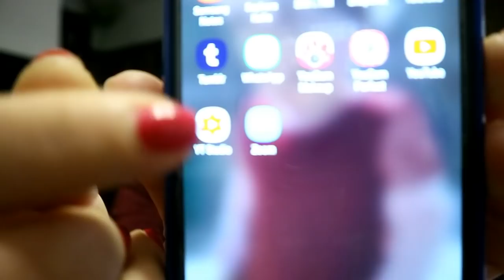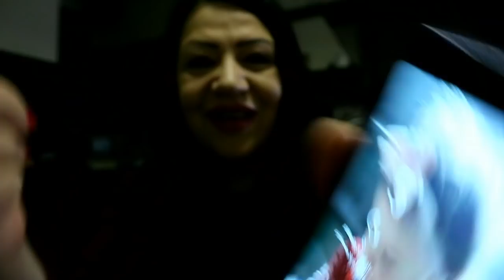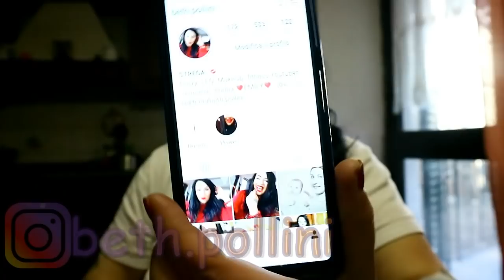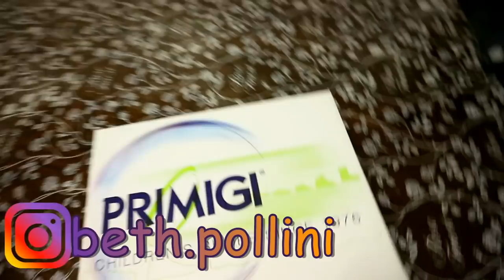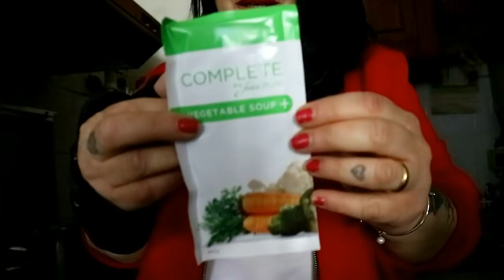STO MANGIANDO SANO !!!! VLOG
APRI QUI :
❤ CONDIVIDI e continua a seguirmi! ❤